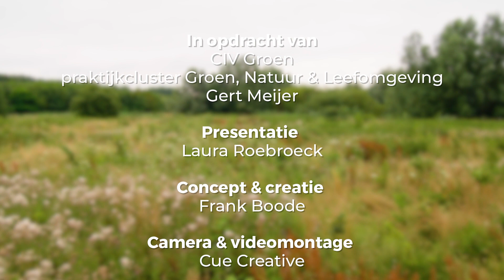Praat Groen met me #2 - Stedelijke Natuurontwikkeling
Het vergroenen van steden is een oplossing van veel vraagstukken van onze tijd. Het is goed tegen hittestress, het is goed tegen wateroverlast. Je brengt biodiversiteit terug in de stad en…het is goed voor je welzijn! Maar hoe doe je dat als stad?
Breda transformeert van een park in de stad naar een stad in het park. De rivier de Nieuwe Mark brengen ze terug, dwars door de stad heen. Groene kades hebben daarin een cruciale rol. In een samenwerking tussen verschillende partijen wordt gewerkt aan onderzoek en uitvoering. In deze aflevering praten we onder andere met de betrokken landschapsarchitect, het waterschap en de stadsecoloog. En we hebben het over de rol van het onderwijs in dit soort experimenten.
Presentatie: Laura Roebroeck.

PraatGroen met me wordt gemaakt door het praktijkcluster Groen, Natuur & Leefomgeving van CIV Groen. Meer weten